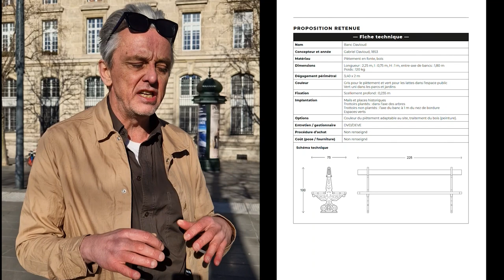Design & Aesthetics in the City of Paris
Urban designer Mikael Colville-Andersen explores the deep-rooted design aesthetics in the City of Paris. The city is firmly focused on design - urban design, the design and form of inventory in the public space and sometimes even colour.

But there are discrepancies in their focus - bits and pieces that fall outside the lines. Nevertheless, Mikael is fascinated by how the city endeavours to place design slightly above many other aspects of urban life. A long tradition, based on the continued use of a number of urban elements like bollards, advertising columns and benches.

Thanks to Romain Loubiere - urban designer - for help with filming and research.

And Jean-Louis Rocheron for the sub-title translation.

0:00 Intro
0:34 Paris Design Guide
3:10 Bikeshare Design
4:04 Citizens with Opinions
4:49 Billboard Hell
6:13 Market Design?
7:23 Hacking Bollards?
8:10 Architecture Irony